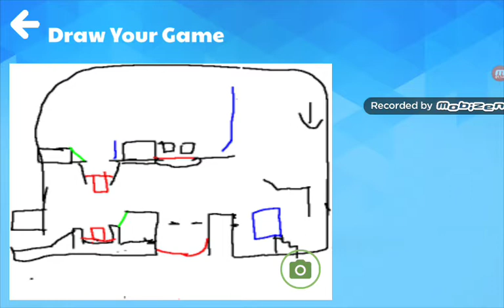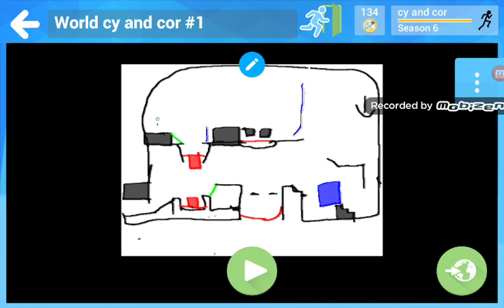My OWN level is too HARD! (Draw Your Game)read desc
Draw Your Game is found in the app store ppl!
I had to escape my map and not touch red or get stuck!
Black is stationary
Green is trampoline
Blue is able to be moved
And Red is touch=die